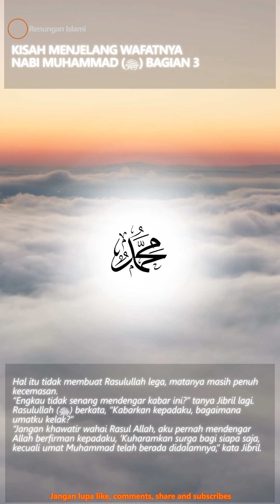KISAH MENJELANG WAFATNYA NABI MUHAMMAD (ﷺ) BAGIAN 3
Malaikat maut datang menghampiri, Rasulullah  (ﷺ) bertanya, mengapa Jibril tak ikut menyertai.
Kemudian dipanggilah Jibril yang sudah bersiap diatas langit dunia menyambut roh kekasih Allah dan penghulu dunia ini.

“Jibril, jelaskan apa hakku nanti dihadapan Allah?” , tanya Rasulullah dengan suara yang amat lemah.

“Pintu-pintu langit telah terbuka, para malaikat telah menanti rohmu. Semua surga terbuka lebar menanti kedatanganmu,” kata jibril.

Tapi ternyata hal itu tidak membuat Rasulullah lega, matanya masih penuh kecemasan.

“Engkau tidak senang mendengar kabar ini?” tanya Jibril lagi. Rasulullah  (ﷺ) berkata, “Kabarkan kepadaku, bagaimana umatku kelak?”

“Jangan khawatir wahai Rasul Allah, aku pernah mendengar Allah berfirman kepadaku, ‘Kuharamkan surga bagi siapa saja,
kecuali umat Muhammad telah berada didalamnya,” kata Jibril.